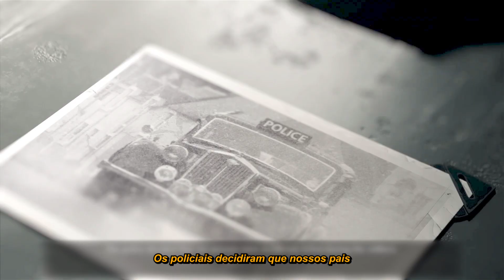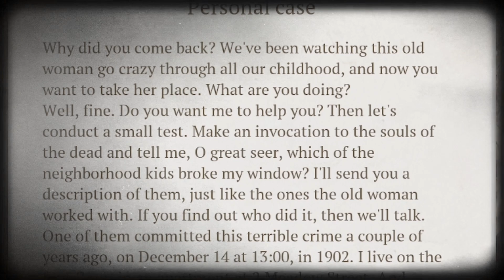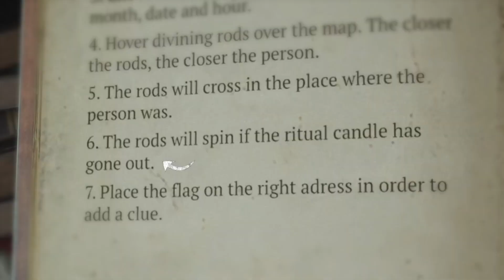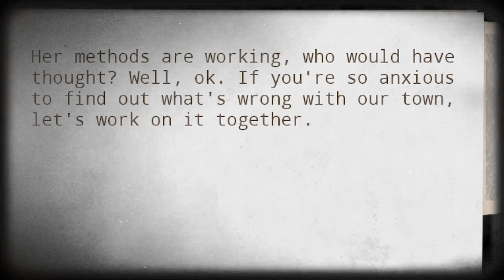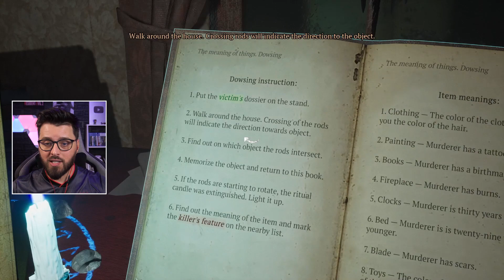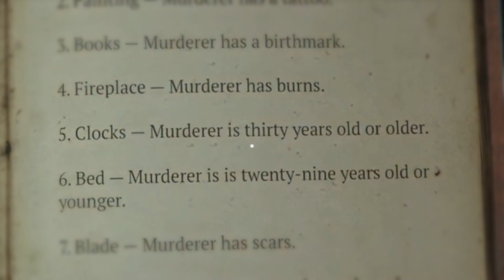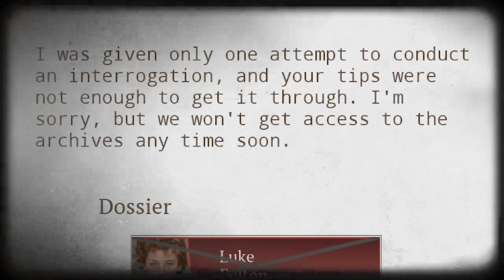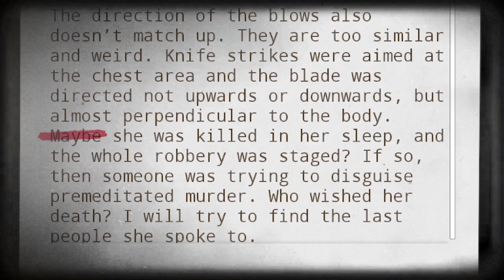RESOLVENDO CRIMES COM AJUDA DOS MORTOS l Prognostic (parte 1)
Nesse game eu ajudo meu irmão a resolver crimes com a ajuda dos mortos, fazendo vários rituais que minha avó ensinou...